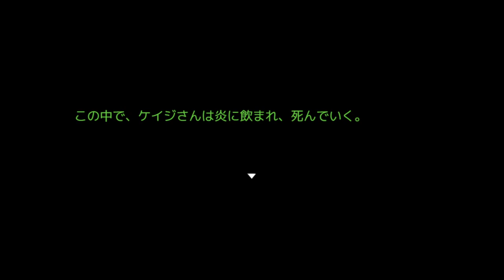【キミガシネ】ランマル君♡肩車頑張れ♡【実況】[酢]93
ランマル君のスチル助かる・・・・・・・ふふ・・・・

2024年1月17日に「非人類学園」というアプリゲームで調律者というプレイヤーの化身のキャラクターのCVを担当させていただきました！
もしよかったら遊んでみてね。